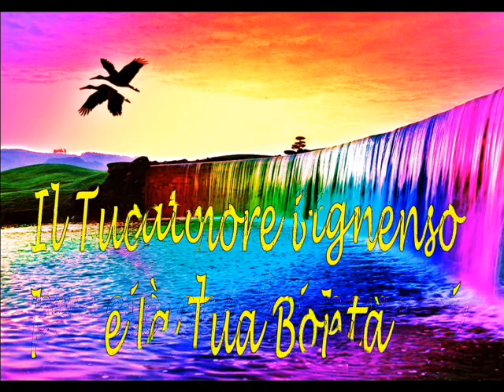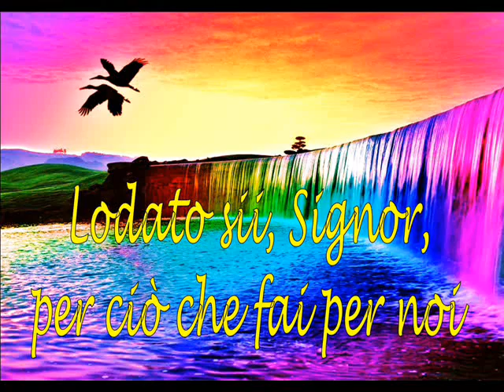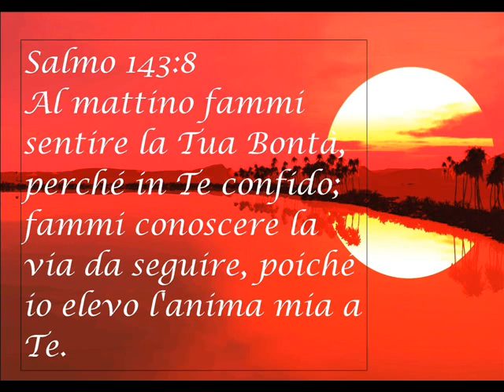CONFIDO IN TE